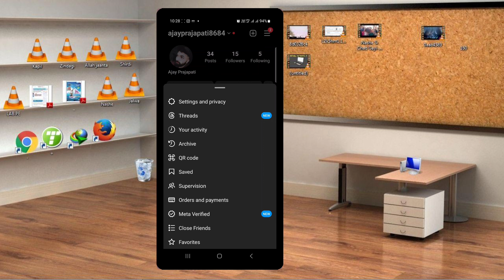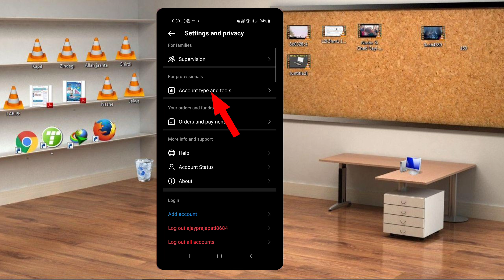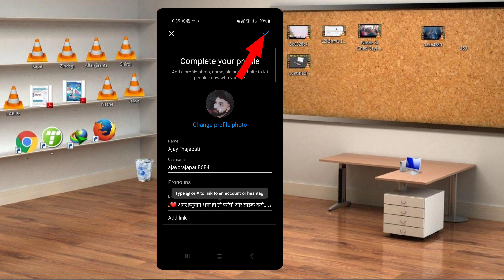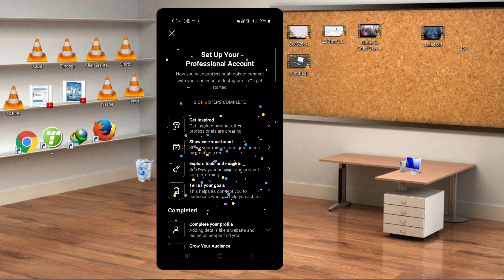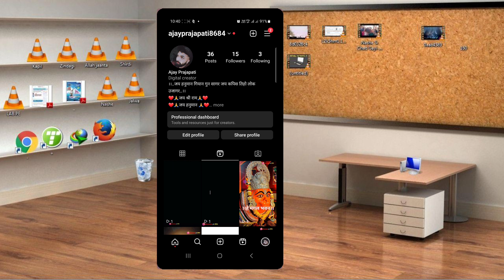Instagarm Par Professional Account Kaise Banate Hain| Set Up Your Professional Account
Ajay&tech.

reels
instagram Reels
instagram se paise kaise milte hain
instagram reels
instagram reels se paise
instagram reels se paise kab milte hain
instagram reels se paise kaise milte hain
instagram reels se paise kaise kamate hain